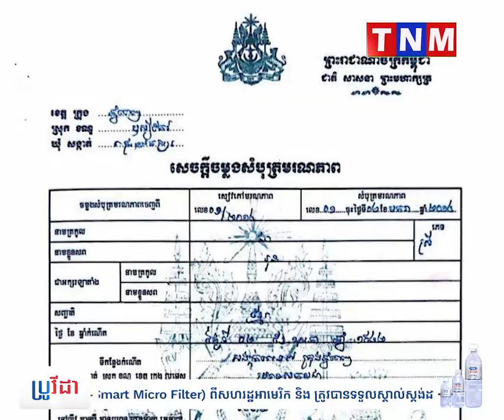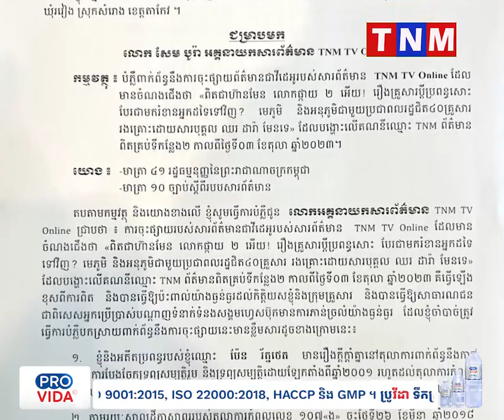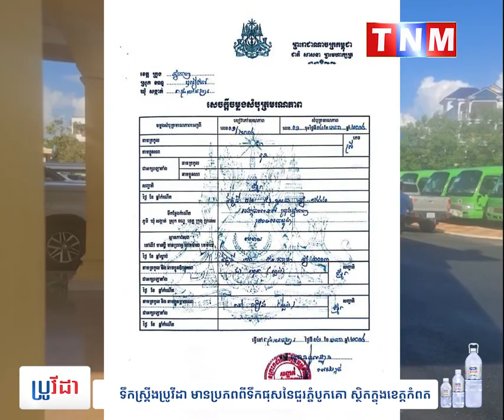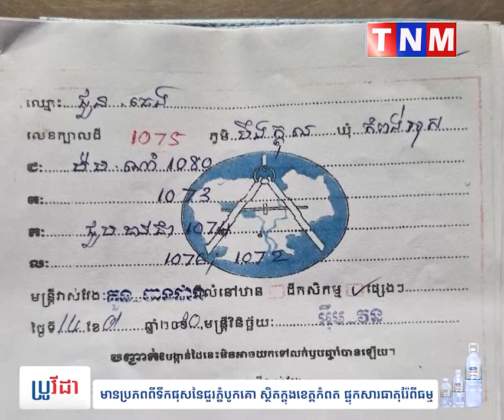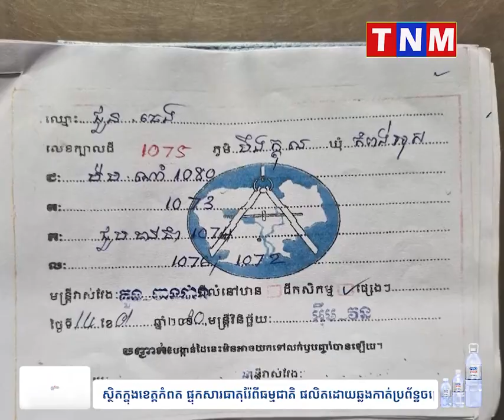តើនរណាមានឯកសារត្រឹមត្រូវ ហើយអ្នកណាជាអ្នកបំភ្លើស សូម្បីតែមនុស្សស្លាប់ជាង១ឆ្នាំហើយ